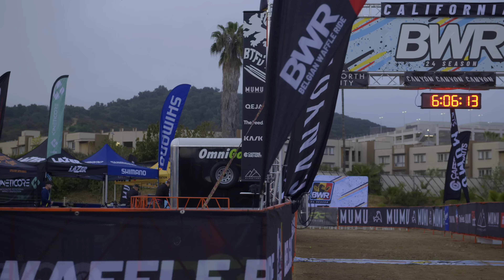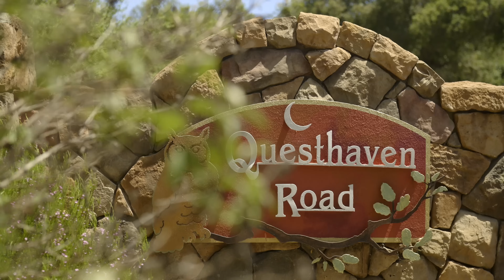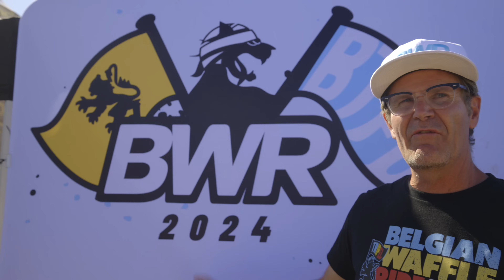BWR CALIFORNIA 2024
Video key

0:30 call ups
2:30 neutral roll out
2:33 twin oaks west bound
4:42 Ian Boswell break away
5:27 Lake Hodges Damn Climb
6:50 Hernandez hide away
7:30 Lake street
8:30 under the 15 freeway
9:06 end of sandy bandy
9:24 end of raptor ridge
9:45 road to highland valley
11:45 Matt Beers break away
12:40 Pauma Valley
15:14 alexey vermeulen break away
16:10 Matt Beers solo
16:54 highland valley westbound
18:20 the lake hodges rocks
20:03 alexey vermeulen chasing
20:09 Quest Haven
20:46 Mat Beers finish
23:49 alexey vermeulen post race interview
24:35 Pete Stetina post race interview
26:01 lance Haidet post race interview
28:26 Sofia Gomez finish
29:37 Sofia post race interview
30:38 MMX post race recap

BWR California is done and dusted, what a day it was...